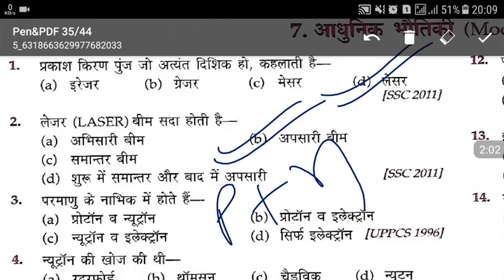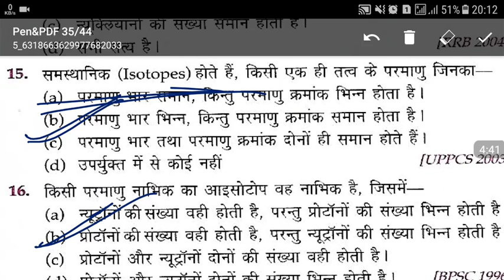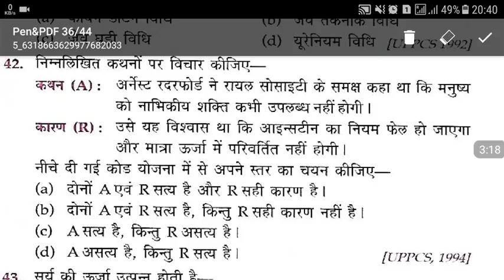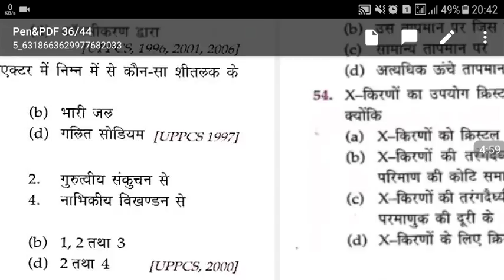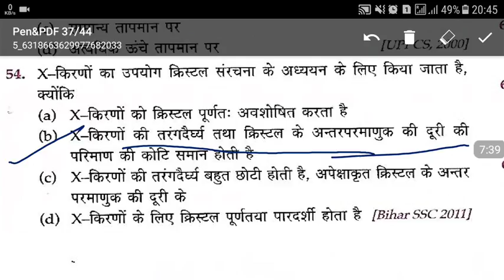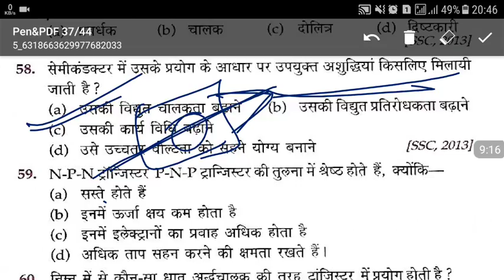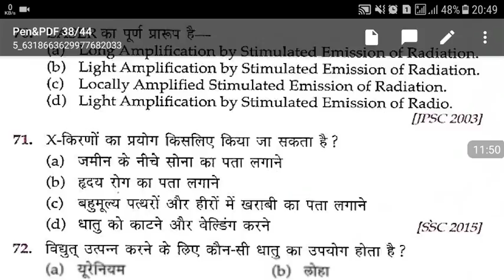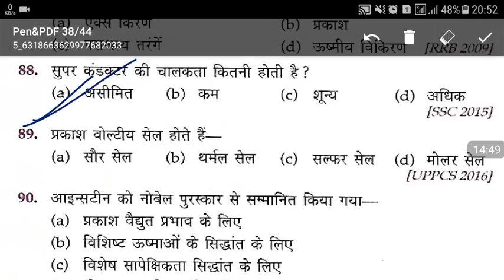Science Part-10 || Lucent objective book in video || RRB ALP/TECHNICIAN GROUP-D and other Exam.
analysis chsl,chsl-2017,4th march CHSL analysis,chsl-2017,chsl pattern,best explanation,ssc chsl morning shift analysis.ssc chsl prepration,ssc cgl prepration.